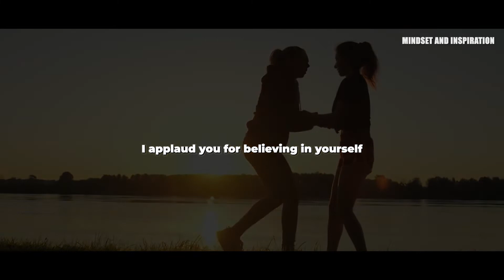2022 Is Your Year - New Year Motivational Speech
2022 IS YOUR YEAR - New Year Motivational Speech
“There is nothing impossible to they who will try.” ...

Speekers - Warren Buffett , Denzel Washinton,  Les Brown

2022 Is Your Year - New Year Motivational Speech || Mindset & Inspiration